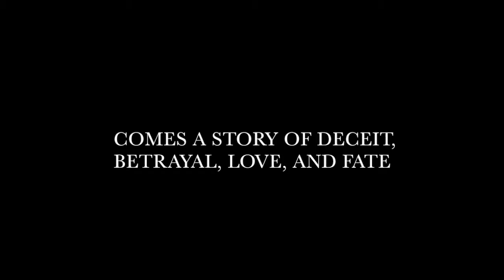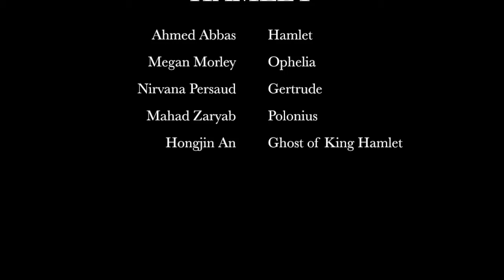Hamlet Movie Trailer